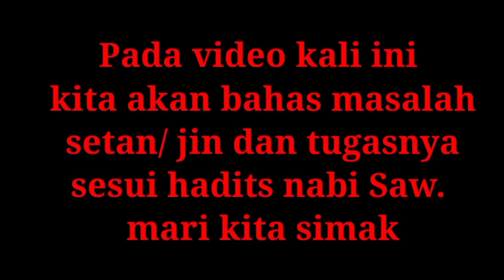15 JENIS SETAN DAN TUGASNYA DALAM ISLAM.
15 jenis setan dan tugasnya berdasarkan dalil-dalil hadis nabi shallallahu alaihi wasallam. semoga lewat video ini kita mengetahui jenis-jenis setan tersebut dan kita ajarkan juga kepada orang lain supaya apabila kita menemui suatu masalah di lapangan atau mungkin berbuat dosa maka kita tahu bahwa jenis setan ini yang menggoda kita. maka lewat video ini kita tahu bersama bahwa taksi orang pun manusia terlepas daripada godaan 15 jenis setan di atas untuk itu senantiasa kita berlindung kepada Allah Subhanahu Wa ta'ala dari godaan setan-setan di atas.